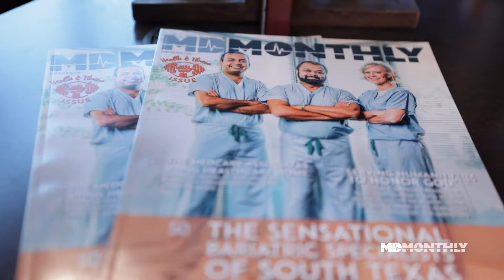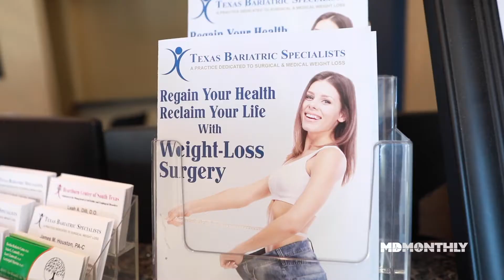Dr. Nilesh Patel Discusses Metabolic Syndrome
Dr. Nilesh Patel of Texas Bariatric Specialists sits down with MD Monthly to discuss Metabolic Syndrome.